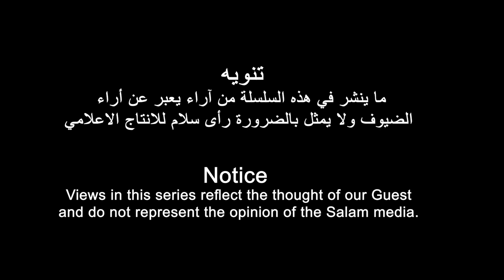رحلة في الذاكرة الاريترية مع المناضل عبدالله حسن على | الحلقة الثالثة